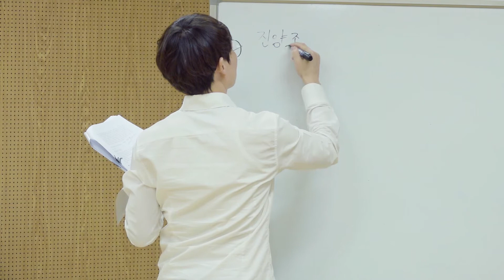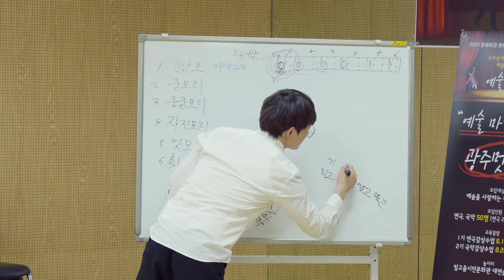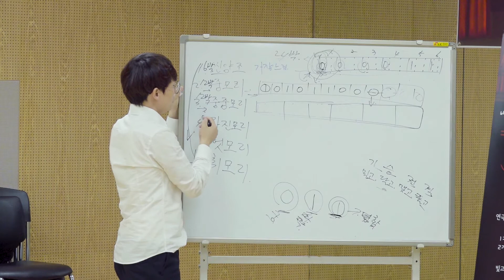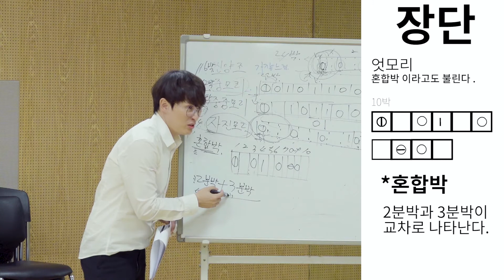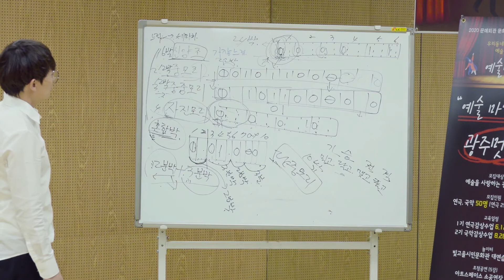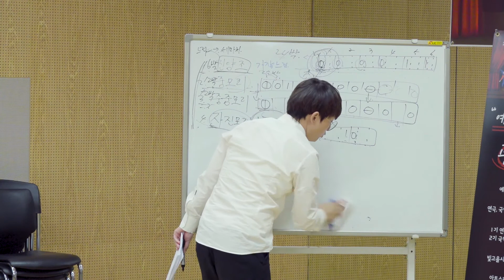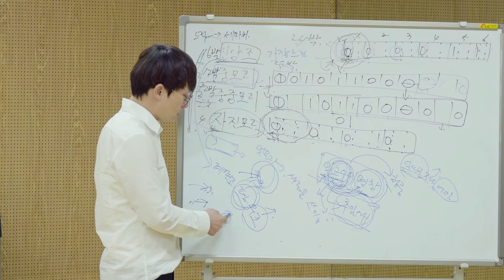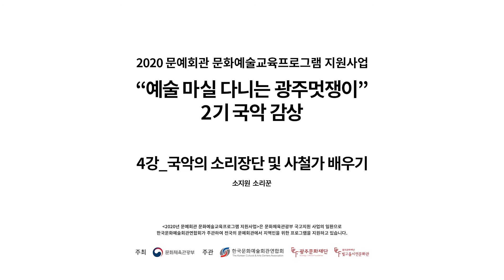‘예술 마실 다니는 광주멋쟁이’ 2기 국악 감상형 교육프로그램 온라인 강의 4강 ㅣ 국악의 소리장단 및 판소리 배우기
본 콘텐츠는 문화체육관광부가 주최하고 한국문화예술회관연합회에서 주관하는 2020년 문예회관 문화예술교육프로그램 지원 사업에 선정되어 지역민의 문화예술 향유 기회를 확대하고자 기획되었습니다.

당초 대면교육으로 사전에 공모하여 25명의 수강생을 접수받았으나 코로나19로 고강도 사회적 거리두기가 지속되어 불가피하게 온라인 강의 콘텐츠를 제작 비대면 교육으로 진행되었습니다.

수강생께서는 본 영상교육을 통해 국악에 대한 학습과 예술 감상교육을 통해 문화감수성을 증진하시길 바랍니다.
감사합니다.

교육내용 : 국악 4강 (국악 장단과 소리 배우기)
강사 : 주강사 소지원(소리꾼), 보조강사 송한울, 오새희